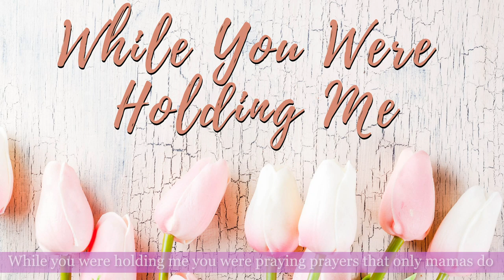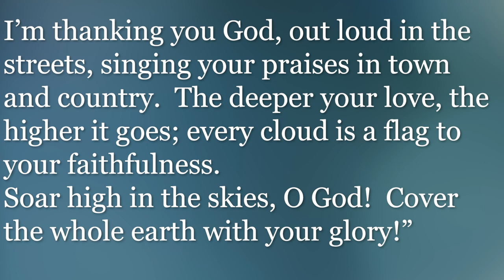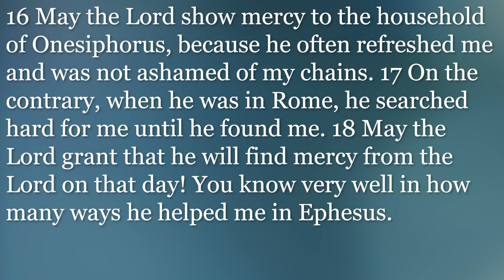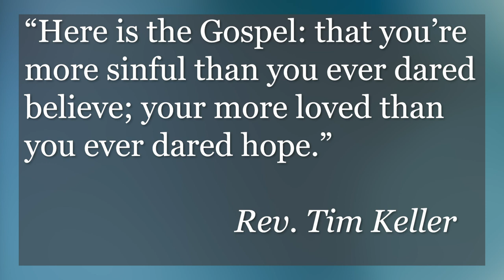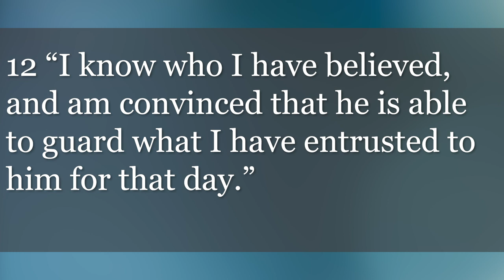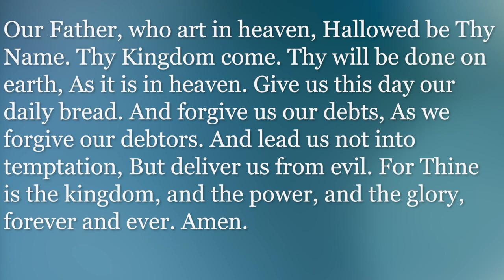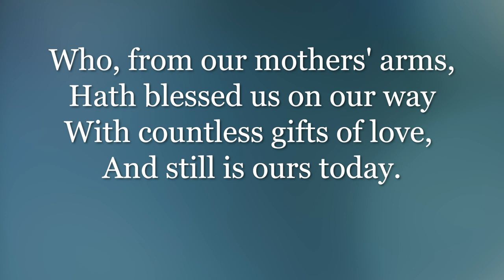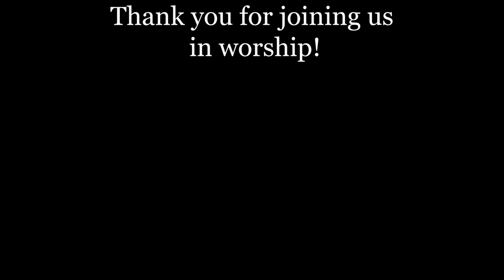Worship Service May 10th, 2020 // First Presbyterian Church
Happy Mother's Day and welcome to worship at First Presbyterian, we're so glad you're here! After the service, feel free to check out the links below for more from FPC.

Welcome
Announcements
Mother's Day Tribute
Prayer
Call to Worship
WORSHIP SONG: Holy Holy Holy
Scripture Reading: 2 Timothy 1: 8-18
Sermon: 'Guard the Gospel' by Rev. Jeff Bridgeman
Prayers of the People
HYMN: Now Thank We All Our God
Benediction
Organ Postlude: Now Thank We All Our God by J.S. Bach
Lynnette Ball McGee, organist

COPYRIGHT
While you were holding me
CCLI Song # 7096687
Jasmine Murray | Jeff Pardo | Matt Hammitt
*   © Da Bears Da Bears Da Bears Music (Admin. by Capitol CMG Publishing)
*   Matt Hammitt Music (Admin. by Kobalt Music Publishing America, Inc.)
*   Songs for FCM (Admin. by Kobalt Music Publishing America, Inc.)

John Bacchus Dykes | Matt Maher | Reginald Heber